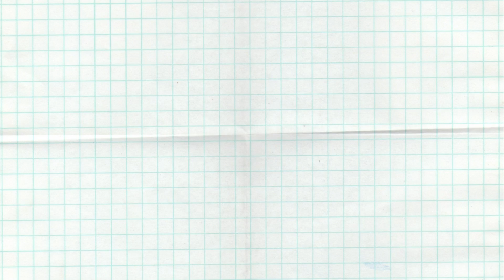14 types of birds I saw in Chambly (France) | Observing wildlife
This is my collection of videos and photos of birds that I have seen here in Chambly, France!

00:05 Eurasian magpie
00:22 Common blackbird (male and female)
00:52 Eurasian collared dove
01:03 Common moorhen (waterhen)
01:26 Mallard duck (male and female)
01:46 Muscovy duck
01:56 Eurasian blue tit
02:22 Common chaffinch
02:46 Carrion crow
02:58 House sparrow (female and male)
03:13 Common wood pigeon
03:18 Common pigeon
03:28 ... surprise!!! See yourself :)